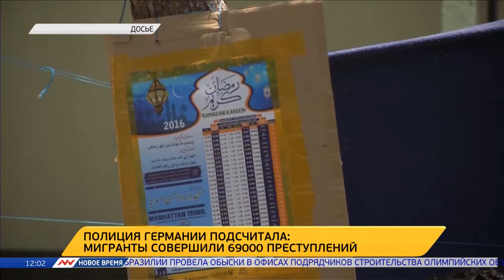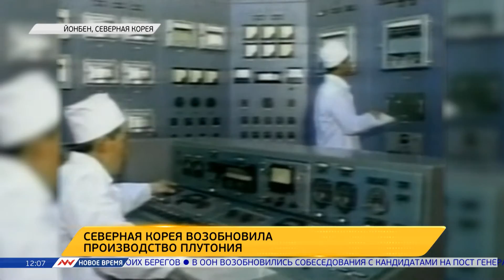Новое время, 08 июня 2016г, 12:00